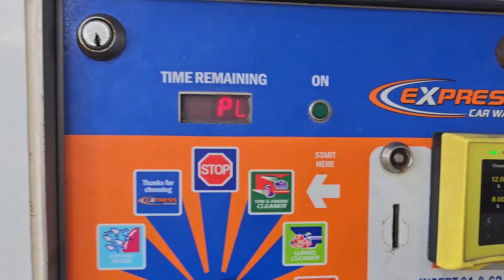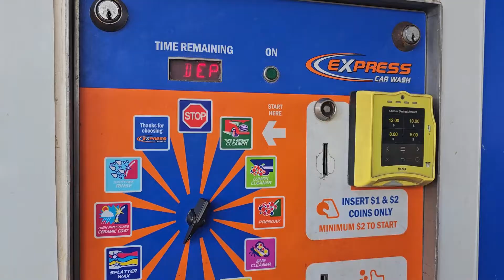Sunday Car Wash VLOG 23/07 || car wash in sydney || australian chaudhary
Sunday  Car Wash VLOG 23/07 || car wash in cydney || australian chaudhary

Welcome back to Aussie Vibes! 🚗✨

In today’s vlog, join me, Australian Chaudhary, for a relaxing and productive Sunday as we give my car a much-needed wash in the beautiful city of Sydney. It's all about keeping things clean and having fun while doing it!

🧽 Vlog Highlights:

A step-by-step car wash process
Tips and tricks for an efficient and thorough car wash
My favorite car cleaning products and tools
Fun moments and unexpected surprises during the wash
😂 Funny Moments:

Watch my attempts to dodge water splashes
Hilarious reactions and comments from passersby
Behind-the-scenes bloopers and funny incidents
🚘 Car Care Tips:

Essential maintenance tips to keep your car in top shape
Quick DIY fixes for common car issues
How to make car cleaning a fun and enjoyable routine
Follow Our Journey:

Don’t Miss Out:
👍 Like this video if you enjoyed the car wash
💬 Comment your car cleaning tips and tricks